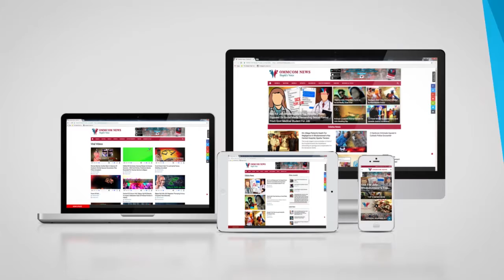Political Parties Chief Ministers' Meeting, Seek Early Resolution Of Kotia Dispute